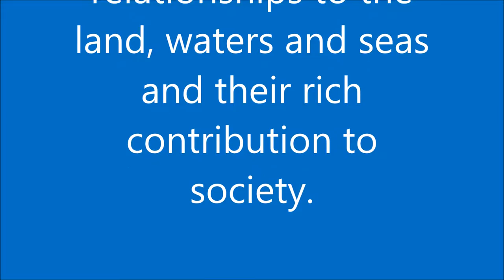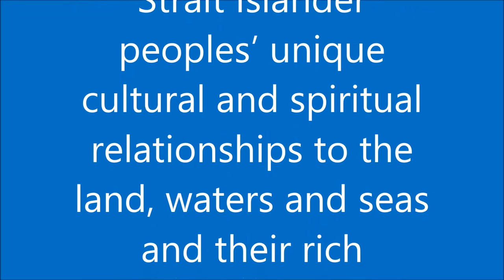Nitmiluk History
We heard this story from our Jawoyn guide, about the old days.
We acknowledge the Jawoyn people as traditional custodians of this land.